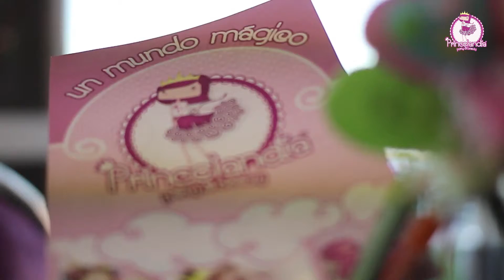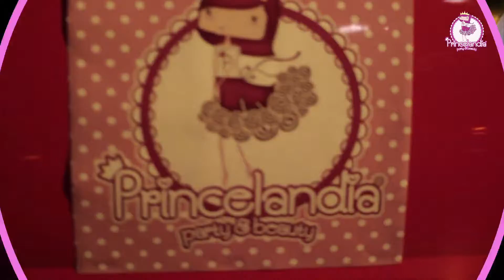Inauguracion Princelandia Teatinos